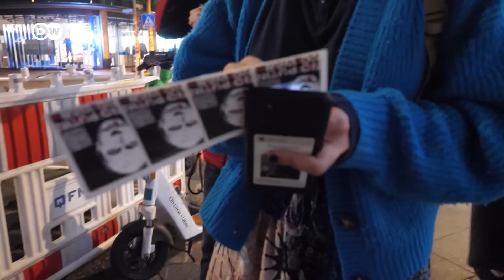Russen im Exil kämpfen gegen Putin | Fokus Europa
Viele Oppositionelle sind inzwischen ins Ausland geflohen. Vor dort organisieren sie den Widerstand gegen den russischen Präsidenten.